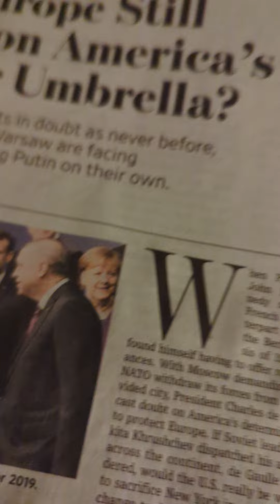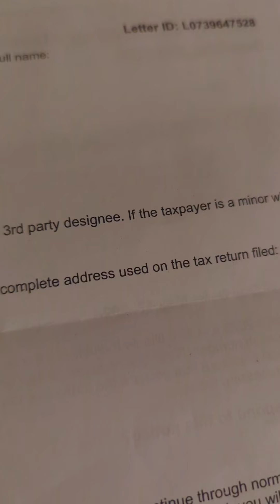March 31, 2024 end-of-the-year continues (part III)